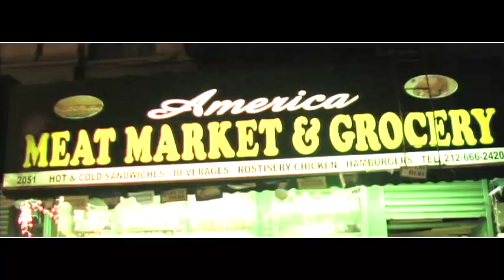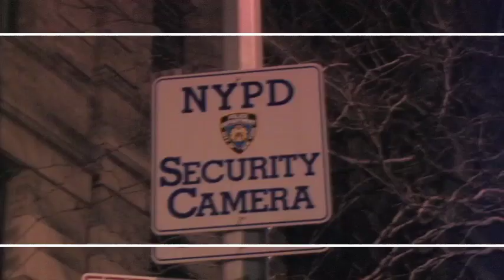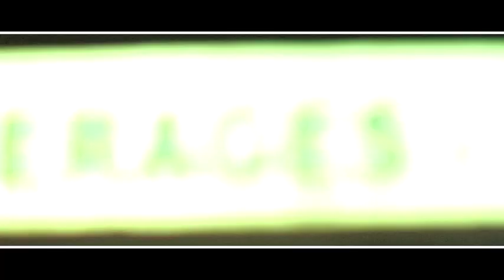Hood Life E Daney ft. Ques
fuegoooooooooooooooooooooooooooooooooo!